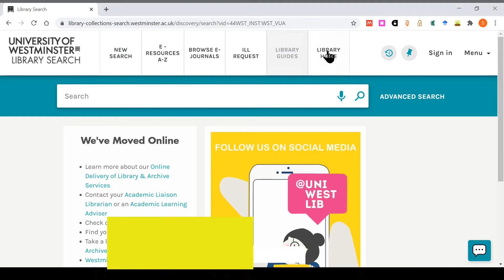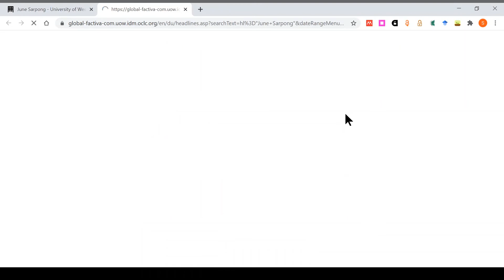Finding online resources using Library Search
How to filter for and access online resources in Library Search